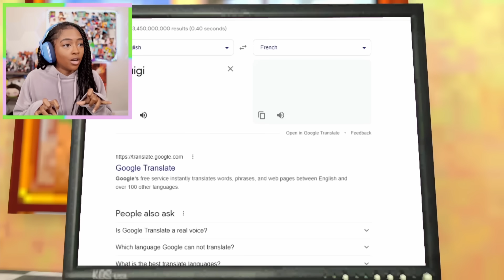Mario and Luigi React to The FUNNIEST Nintendo Memes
Reacting to Mario Reacts To Nintendo Memes 7 ft. Luigi